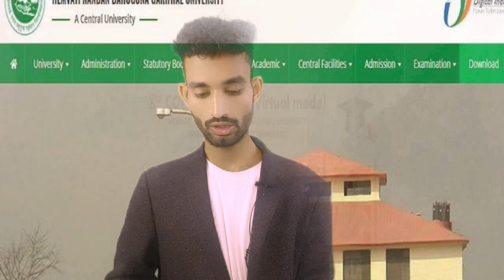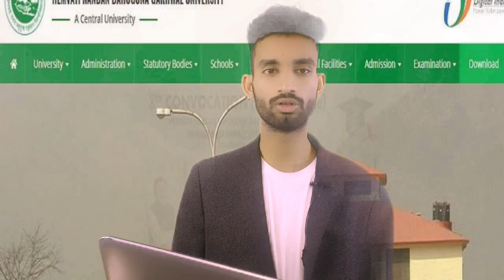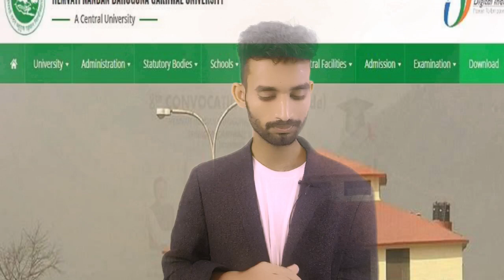HEMVATI NANDAN BAHUGUNA GARHWAL UNIVERSITY Today Urgent Update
HEMVATINANDANBAHUGUNAGARHWALUNIVERSITY Spot admission Start Spot admission Start
HEMVATINANDANBAHUGUNAGARHWALUNIVERSITY Spot admission Start